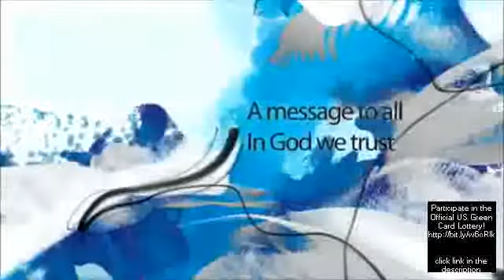Green Card Lottery 2012: The voice of 22000 [ United we stand ]